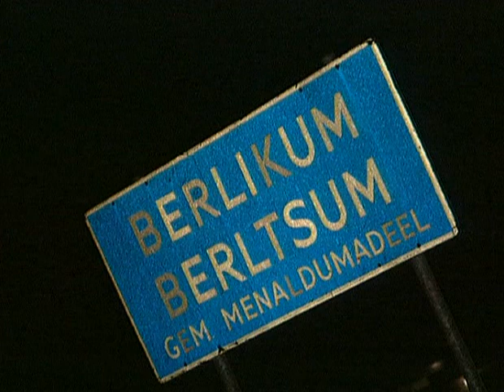Theo van Gogh De Hunkering